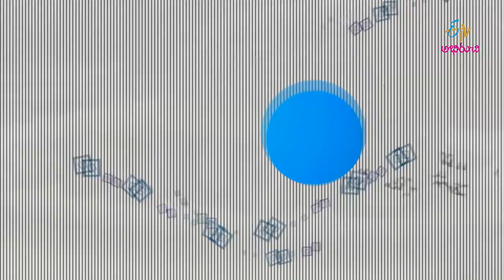Jonna allam perugu vadalu | Quick Recipes | ETV Abhiruchi